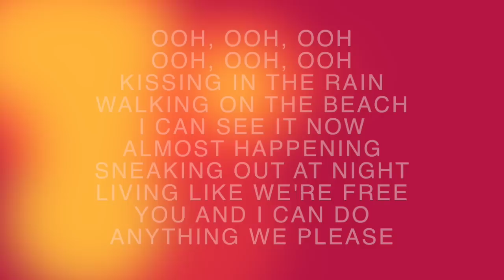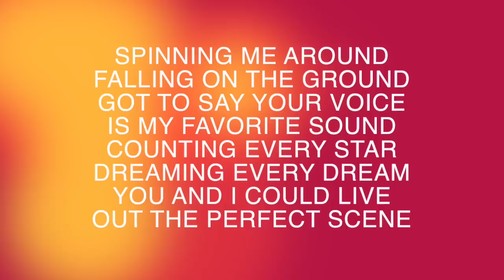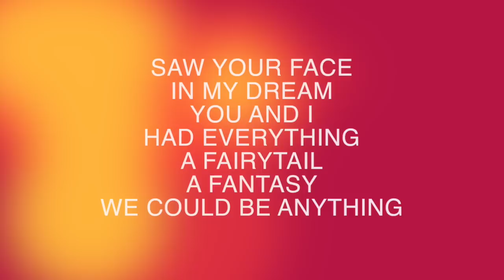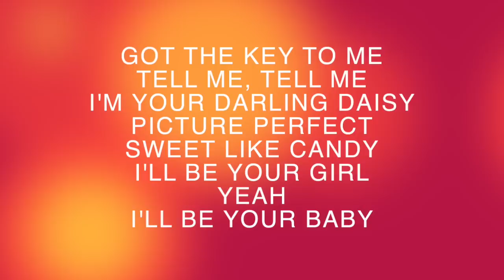Charity Vance - Picture Perfect Acoustic (lyrics)